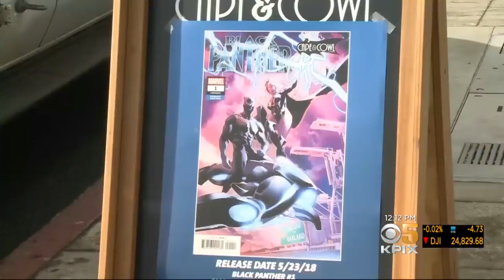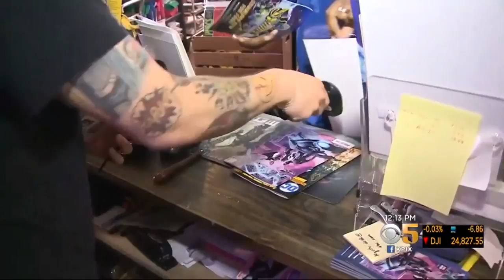Fans Line Up In Oakland For Exclusive Version Of New Black Panther Comic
Jessica Flores reports on special Oakland edition of new Black Panther comic hitting shelves at one East Bay shop (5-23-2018)